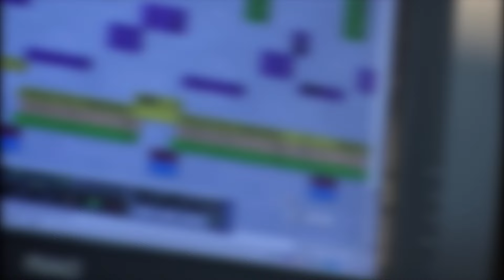Cvrcak na sat (1472)